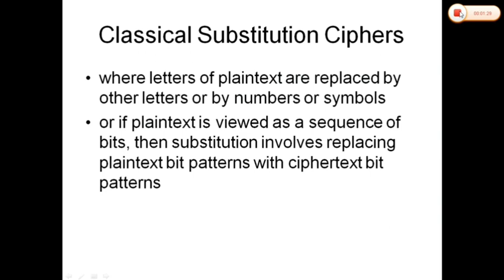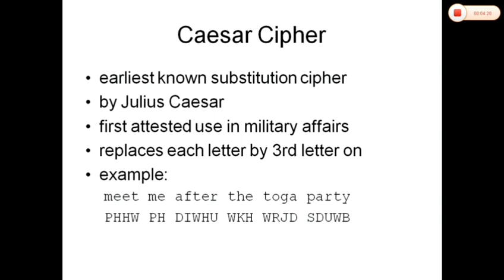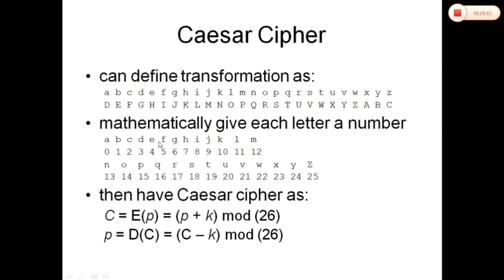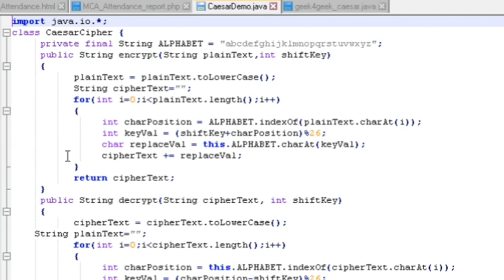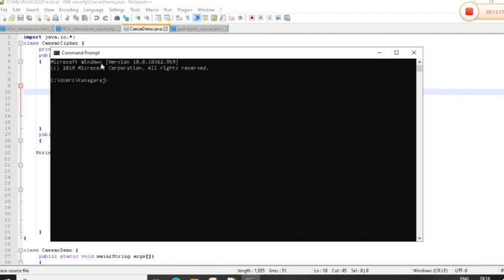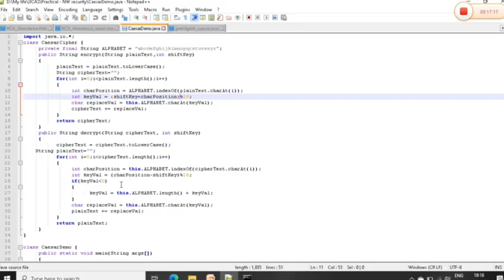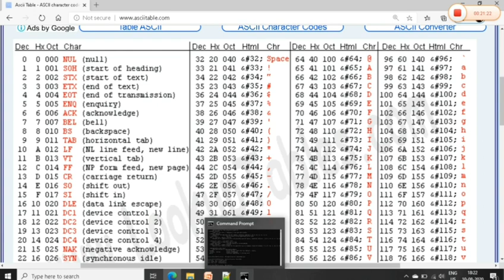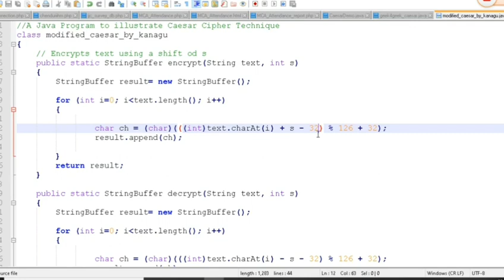Cryptography and Network Security | Unit 1 | Part 7 | Caesar Cipher Tamil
In this video, I have discussed about the Caesar cipher in Tamil.